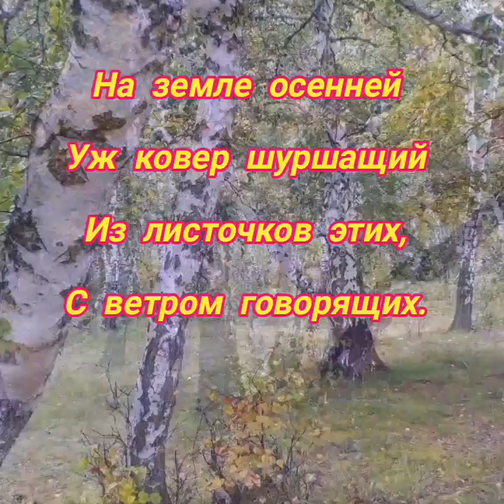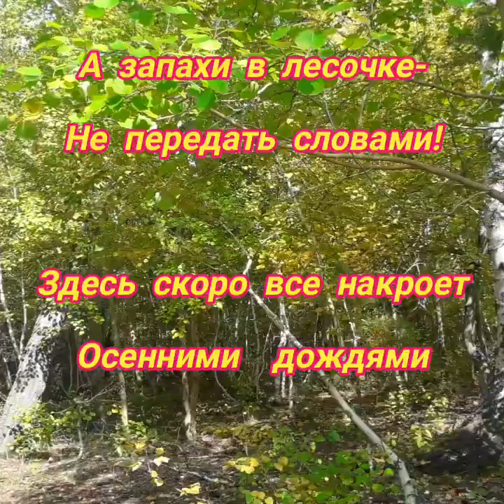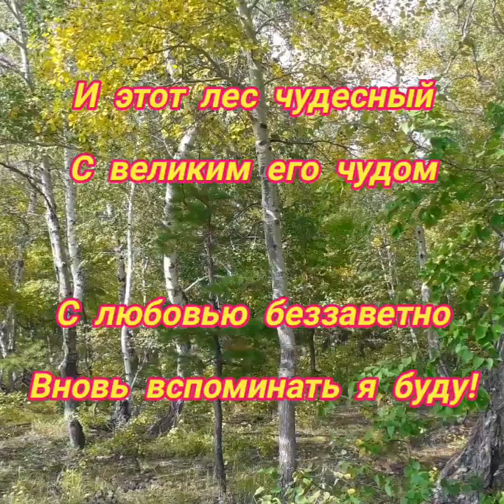ЗАГЛЯНУЛА ОСЕНЬ🍁🍂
Дорогие друзья!